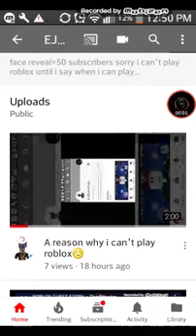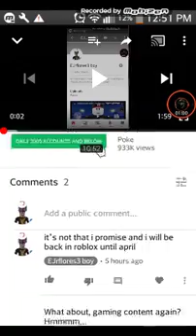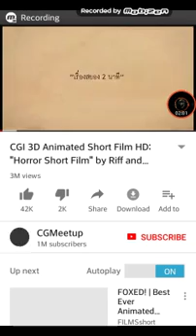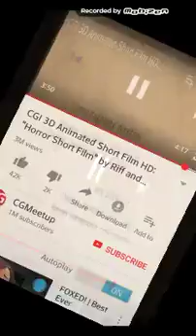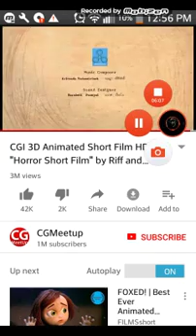reacting to a scary animation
great news i get to play roblox on sundays yay